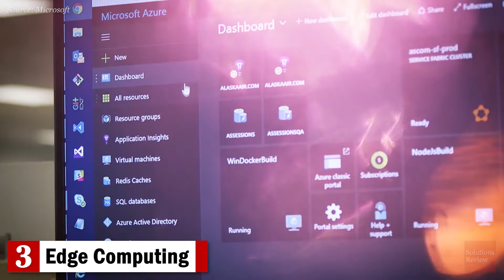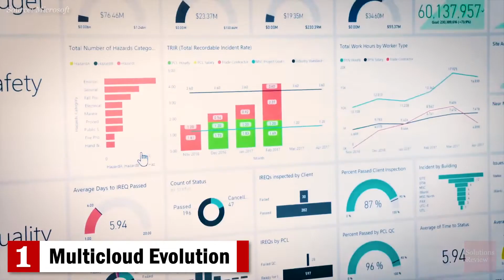Top Five Can't Miss Cloud Computing Trends for 2020 | @SolutionsReview Ranks